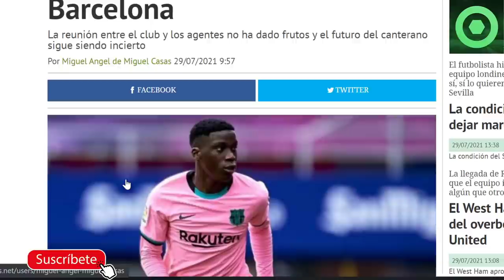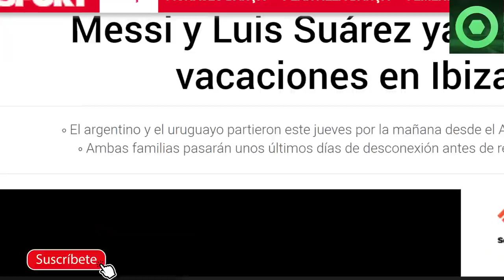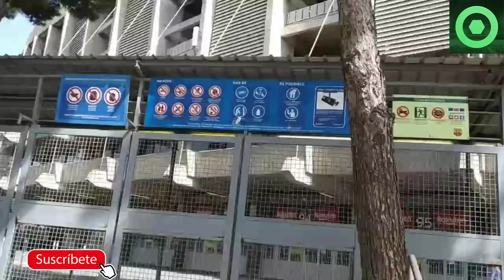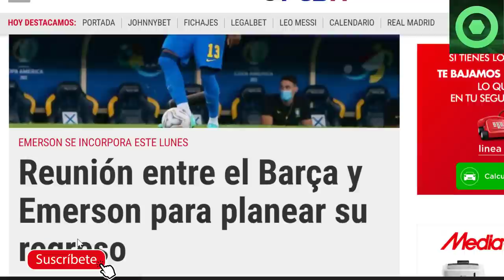🟥 ILAIX PIDE DESORBITADA CIFRA 🟥 VUELVEN a PILLAR a LEO MESSI 🟥 REUNIÓN con EMERSON 🔴 DAMSGAARD 🟥